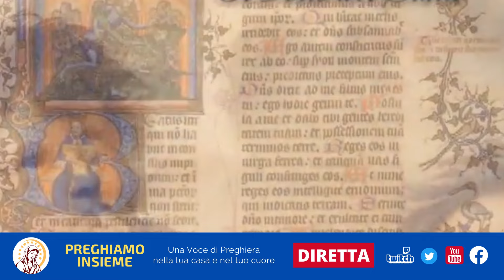Conosciamo la Storia del Vescovo San Siro di Pavia - 09 Dicembre 2024